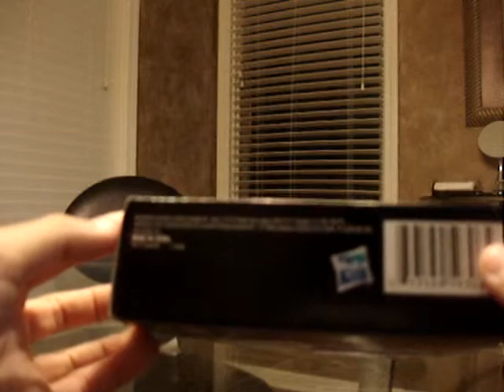beyblade metal masters galaxy pegasus unboxing